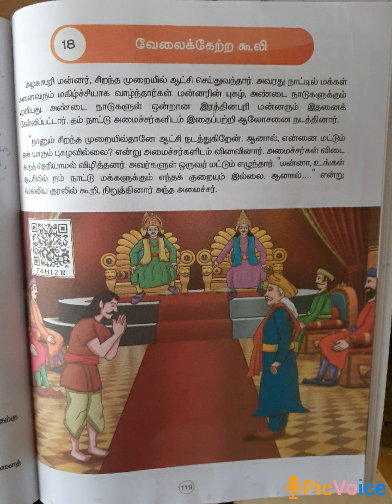SRI PARASAKTHI VIDYALAYA CBSE